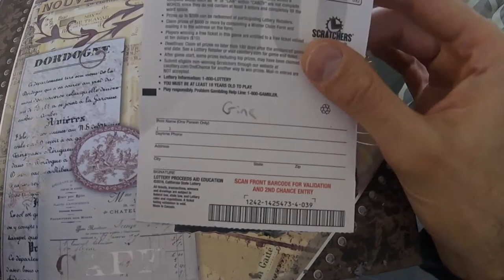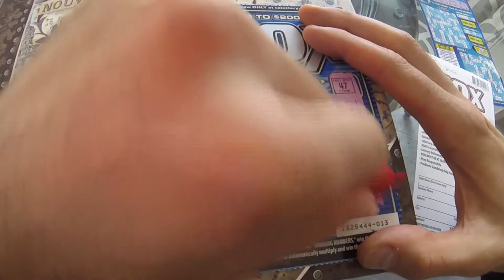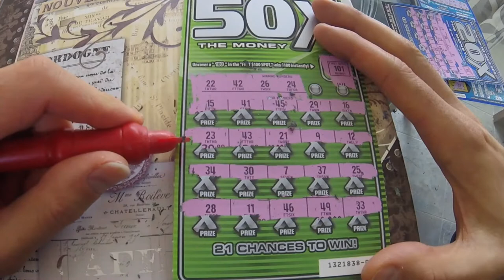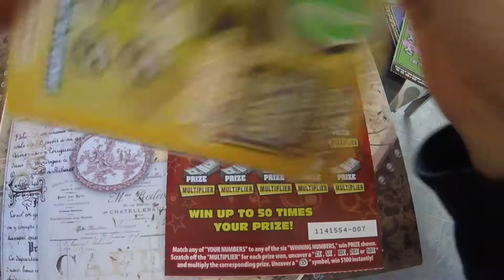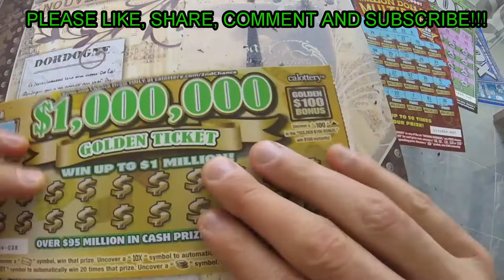1 Sweet Win (6x face value) --- $45 of Calif Instant Lottery Scratchers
Gina won $60 on a $10 ticket.  Jeremy and Tracy had some tickets also.  You must watch the video to see what everyone is talking about.